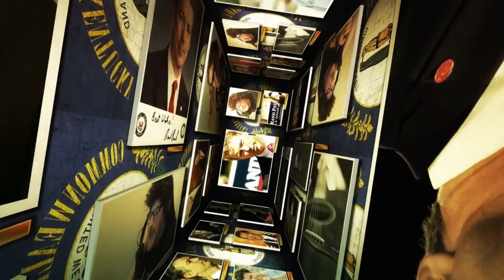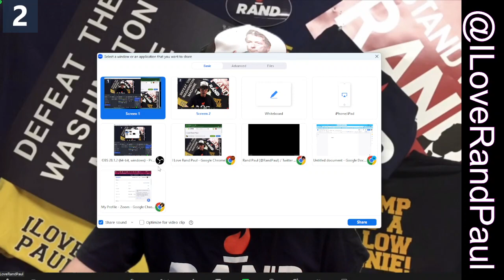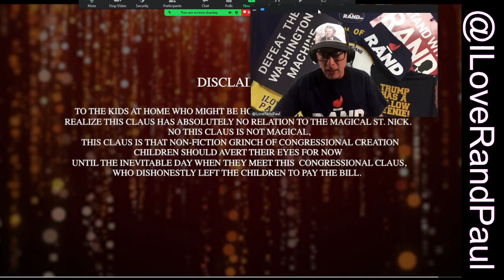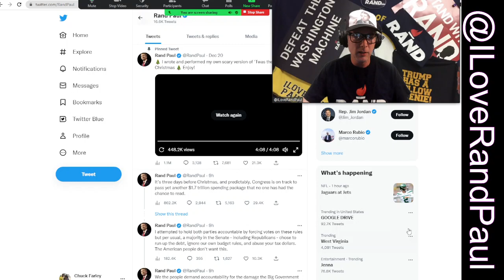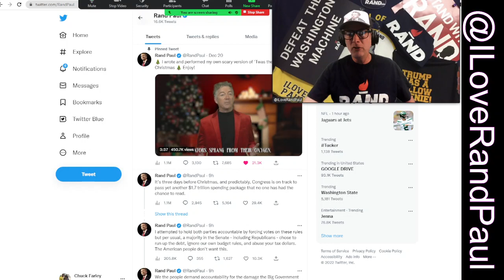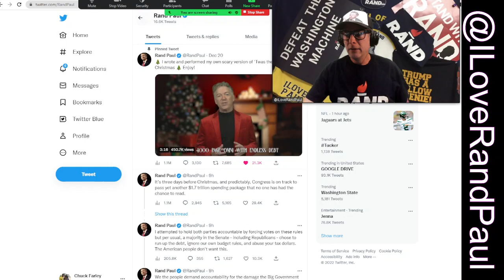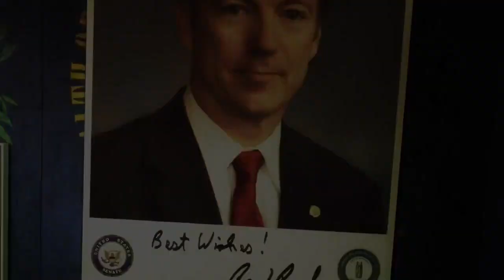I Love Rand Paul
The Podcast Producers Guild stepped up for me and rescued my Facebook page. Now I owe them.